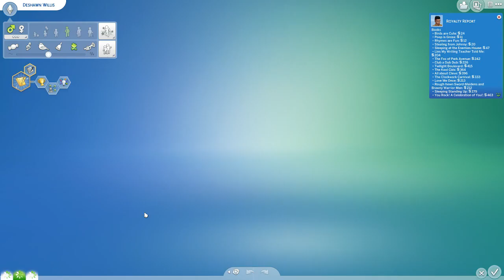CUTEST TODDLER EVER | The Sims 4 Rags to Riches Ep.20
CUTEST TODDLER EVER | The Sims 4 Rags to Riches Ep.20 w/ AviatorGamez